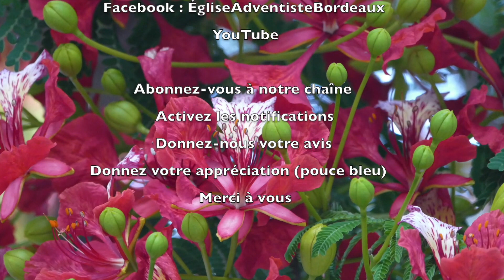1037 - Les P'tits déj' spirituels - Ils le forcèrent à porter la croix - Matthieu 27.32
Jusqu'à quel point sommes-nous prêts à aller avec notre Dieu ?
Voyons ce que Jésus a fait pour nous.